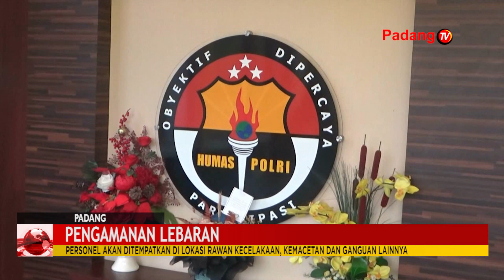POLDA SUMBAR TURUNKAN RIBUAN PERSONIL UNTUK PENGAMANAN LEBARAN